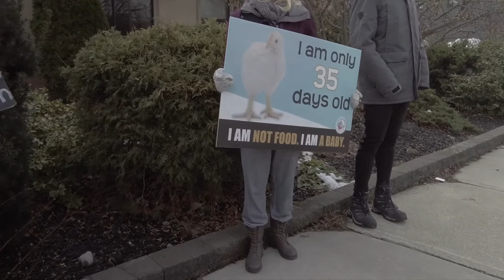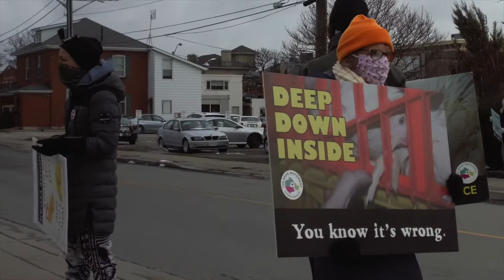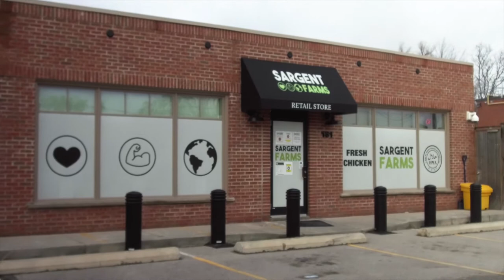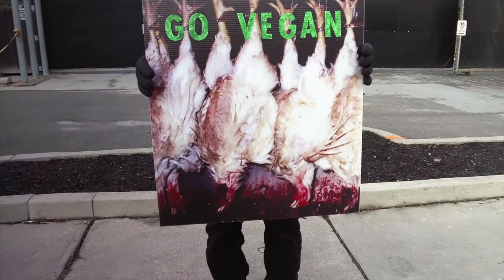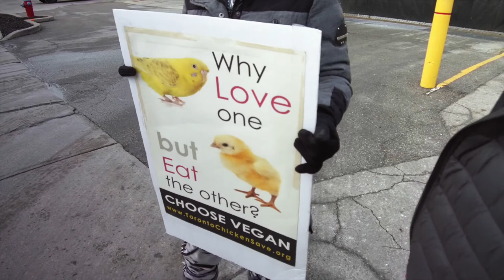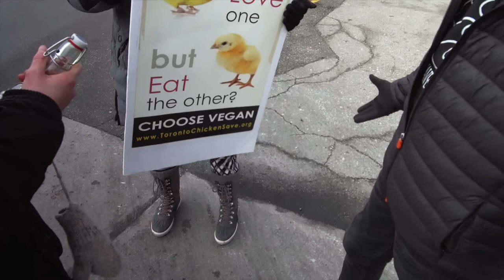SARGENT Farms Milton,ON Protest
Logitech C920
Blue Snowball Mic
Zoom H6
Canon Camera
Wide Lens
Camera Mic